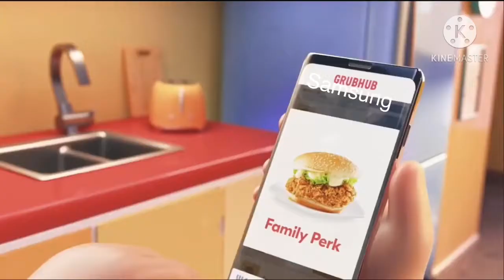Grubhub but I changed the song to a Samsung ringtone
What kinda of deals makes you boogie?

grandpa parks